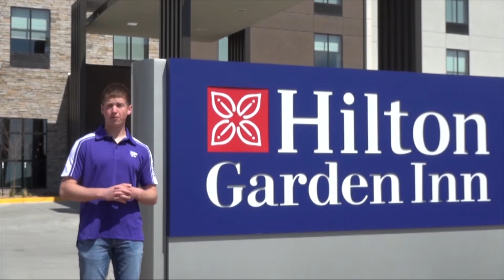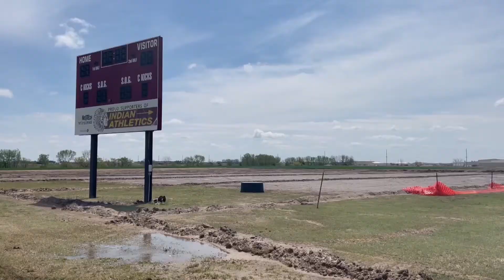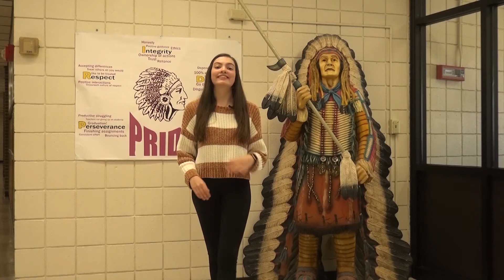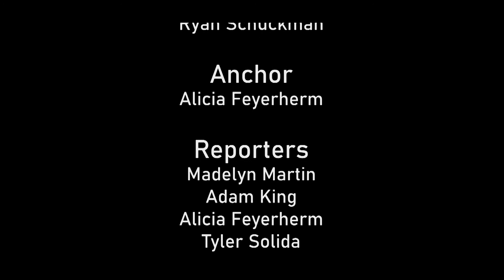Hays High Tribe News: May Edition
Anchor: Alicia Feyerherm
Directors: Ryan Schuckman and Alex Johnson
Producer: Ryan Schuckman